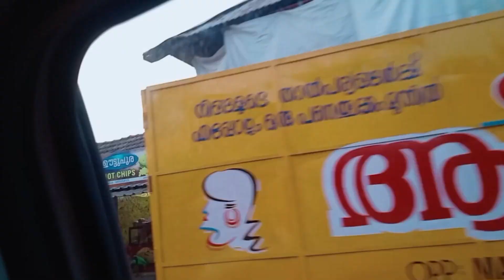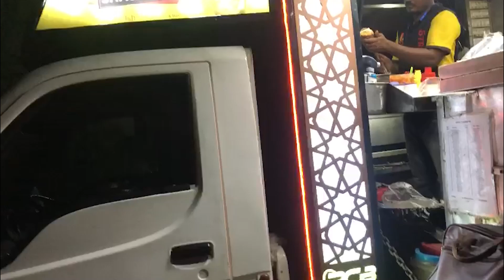ഒരു പാലക്കാടൻ വ്ലോഗ് | oru palakkadan vlog | Aliyans | Akshaya